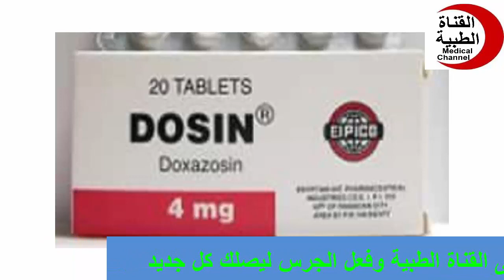دوزين أقراص لعلاج إرتفاع ضغط الدم Dosin Tablets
القناة الطبية هي وسيلة اتصال وتواصل تهدف إلى توفير المعلومات الطبية والصحية للجمهور. تعتبر القناة الطبية مصدرًا هامًا للتثقيف الصحي وتوعية الناس حول الأمراض والعلاجات والوقاية والنمط الحياة الصحي.
تتنوع القنوات الطبية وتشمل التلفزيون، والراديو، والمجلات، والمواقع الإلكترونية، ووسائل التواصل الاجتماعي. تقدم القنوات الطبية مجموعة متنوعة من المحتوى الصحي، بما في ذلك المقابلات مع الأطباء والمتخصصين الطبيين، والنصائح الصحية، والتوجيهات للعناية بالصحة الشخصية، والتعليم عن الأمراض المختلفة وأعراضها وعوامل الخطر المحتملة، ومعلومات حول الأدوية والعلاجات المتاحة.

تهدف القنوات الطبية إلى تمكين الجمهور من اتخاذ قرارات صحية مستنيرة والحفاظ على صحتهم وصحة عائلاتهم. وتعتبر هذه القنوات واجهة بين الجمهور والمجتمع الطبي، مما يساعد في تقديم المعلومات الطبية بشكل سهل وواضح للجمهور المستهدف.

من خلال القنوات الطبية، يمكن للأشخاص الحصول على تحديثات حول أحدث الابتكارات الطبية والأبحاث العلمية، والاطلاع على التوصيات الصحية الرسمية، وتعلم كيفية الوقاية من الأمراض وتحسين نمط الحياة الصحي. كما يمكن للمشاهدين والمستمعين والقراء طرح الأسئلة والاستفسارات والحصول على إجابات من الخبراء المتخصصين.

بشكل عام، تلعب القنوات الطبية دورًا هامًا في نشر الوعي الصحي وتمكين الناس من اتخاذ قرارات صحية مستنيرة. تعتبر مصادر قيمة للمعلومات الطبية وتساهم في تحسين جودة الرعاية الصحية والحد من انتشار الأمراض والأوبئة.
Medical channel
دواعى الاستعمال
medicine
pharmacy
شروحات
القناه الطبيه

Medical channel
medicine
treatment
pharmacy
camera
علاج
دواء
مضاد حيوى
مسكن
كبسول
حقن
تحاميل
لبوس
اقماع
برشام
حبوب
افضل علاج
احدث علاج
ارخص دواء
قناه طبيه
معلومات صحيه
شرح
شروجات
القناه الطبيه

تتنوع القنوات الطبية وتشمل التلفزيون، والراديو، والمجلات، والمواقع الإلكترونية، ووسائل التواصل الاجتماعي. تقدم القنوات الطبية مجموعة متنوعة من المحتوى الصحي، بما في ذلك المقابلات مع الأطباء والمتخصصين الطبيين، والنصائح الصحية، والتوجيهات للعناية بالصحة الشخصية، والتعليم عن الأمراض المختلفة وأعراضها وعوامل الخطر

دواعى الاستعمال
روشته
علاج سريع
مسكن قوى
Certainly! Here are some additional details about medical channels:

Television Channels: Medical television channels are dedicated networks that focus solely on providing medical information and content. These channels typically feature programs hosted by medical professionals who discuss various health topics, showcase medical procedures, and share valuable health advice. They may also broadcast medical documentaries, health news updates, and interviews with experts in the field.

Radio Programs: Medical radio programs offer an auditory platform for delivering health-related information. These programs often include interviews with doctors and specialists, discussions on health conditions and treatments, and segments dedicated to answering listeners' health questions. Medical radio programs can be accessed through traditional radio broadcasts or online streaming platforms.

Health Magazines: Health magazines provide a print medium for delivering medical and health-related content. These publications cover a wide range of topics, including articles on diseases, preventive measures, healthy lifestyle choices, nutrition, fitness, and wellness. Health magazines often feature interviews with medical professionals, success stories, and tips for maintaining overall well-being.

Websites and Online Platforms: The advent of the internet has significantly expanded the reach of medical information. Numerous websites and online platforms are dedicated to providing reliable medical content. These platforms offer articles, videos, infographics, and interactive tools to educate and inform the public about various health topics. Medical websites often have sections where readers can submit questions to be answered by medical experts.

Social Media Channels: Social media platforms have become popular outlets for medical information dissemination. Many medical professionals and healthcare organizations use platforms like Facebook, Twitter, Instagram, and YouTube to share health tips, raise awareness about diseases and conditions, and provide updates on medical advancements. Social media allows for interactive engagement, where users can comment, ask questions, and share content with others.

It is important to note that when accessing medical information through these channels, it is crucial to verify the credibility and reliability of the sources. Seeking information from reputable medical institutions, certified healthcare professionals, and trusted organizations ensures that the information obtained is accurate and up-to-date.